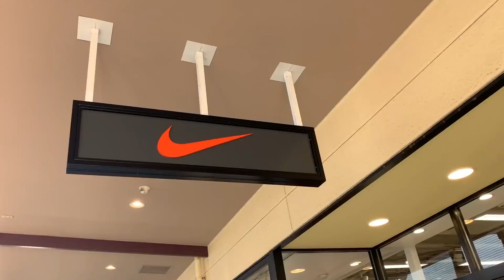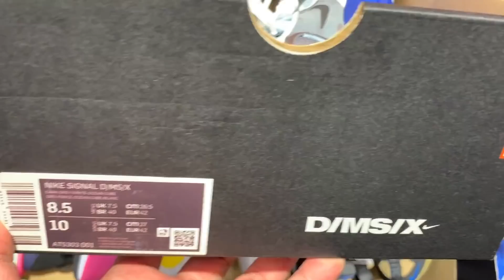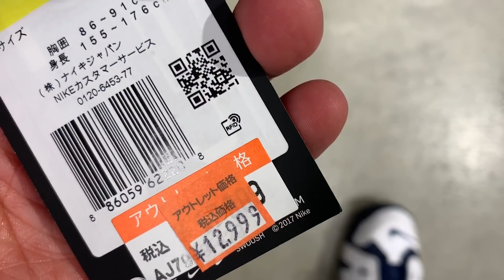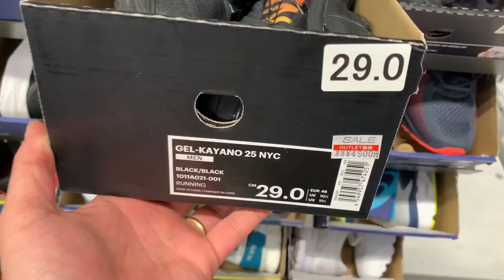【超破格!!】あのメーカーが安すぎた!!アウトレットパーク【スニーカー研究】幕張/NIKE/ナイキ